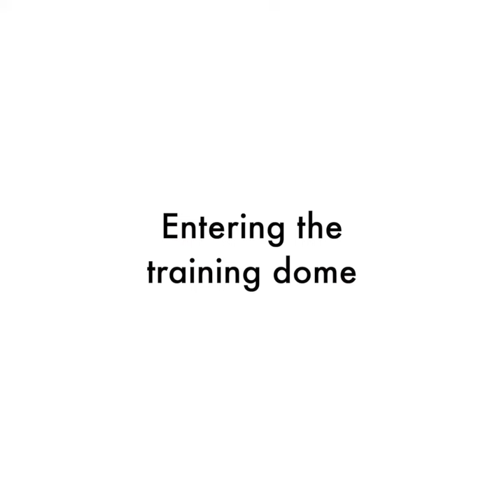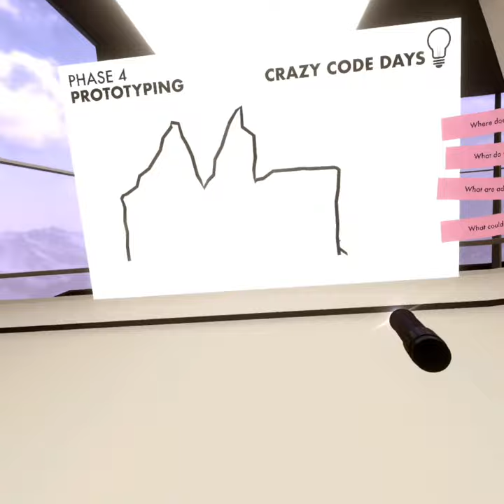Dimension Beyond Prototype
Der Prototyp zu VR Training mit Dimension Beyond.